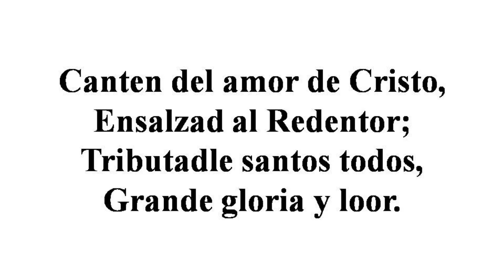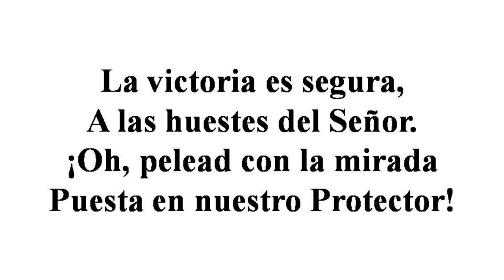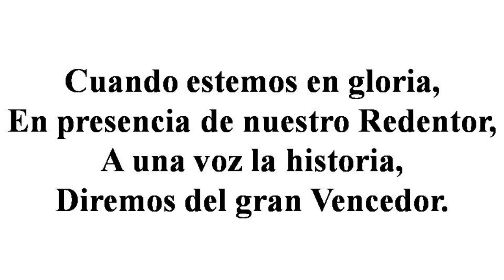230 Cuando Estemos en Gloria